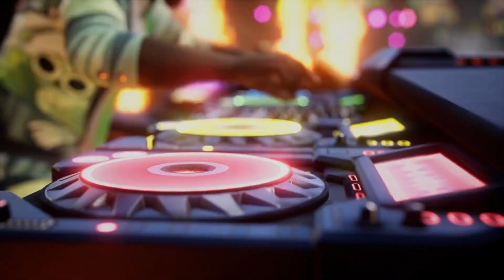Novembro tá BOMBANDO de jogo para o Nintendo Switch!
➯ Use os links abaixo para aproveitar as promoções!

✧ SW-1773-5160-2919